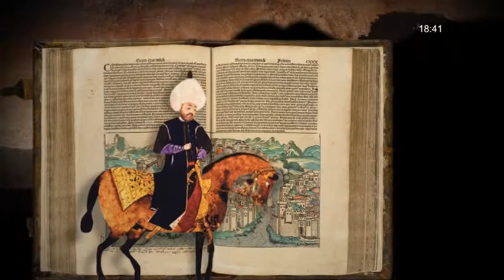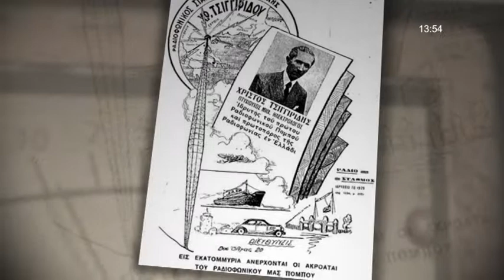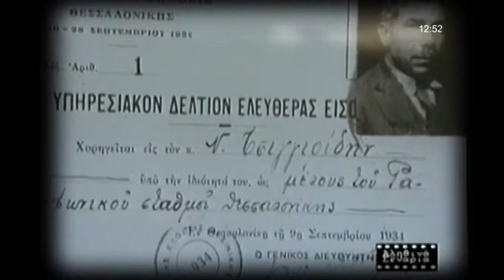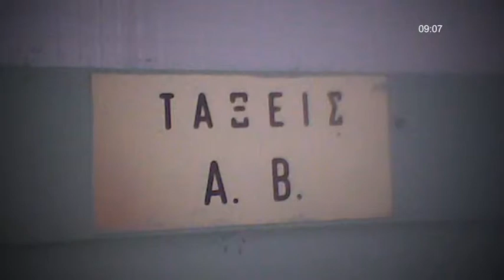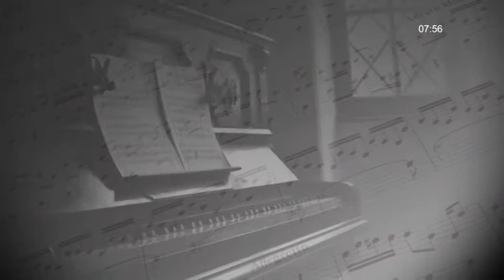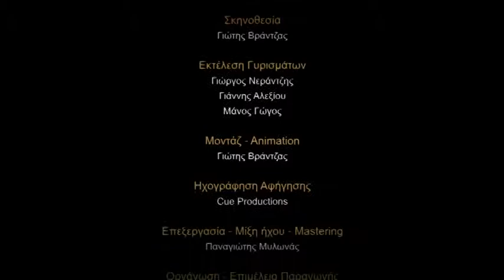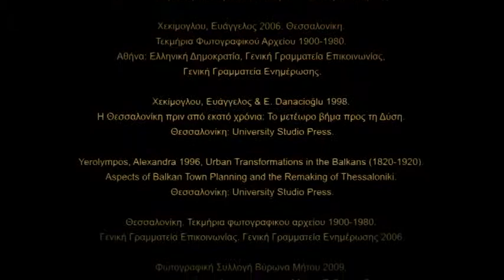Μουσείο Βυζαντινού Πολιτισμού, Τοπίο και Μνήμες 2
Η μικρού μήκους ταινία παρουσιάζει την ιστορία του τοπίου και της χρήσης της περιοχής του Μουσείου Βυζαντινού Πολιτισμού στη Θεσσαλονίκη και στοχεύει να καταγράψει, να προβάλει και να διαφυλάξει τις προσωπικές αναμνήσεις και τη συλλογική μνήμη.